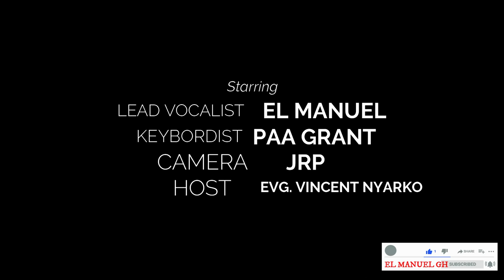WOW😮😮😮 WATCH EL MANUEL PERFORMS YESUDIN STRINGS LIVE SESSION ON KYZZ FM 89.7 TAKORADI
First time el manuel performing one of his hit songs yesudin live in a studio the feeling was overwhelming ,yesudin is a must listen song for a everyone